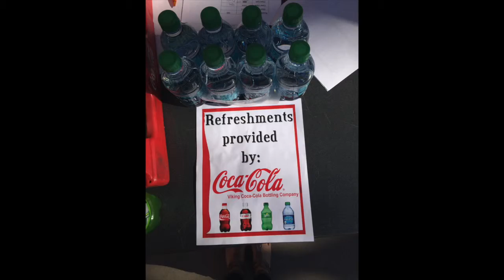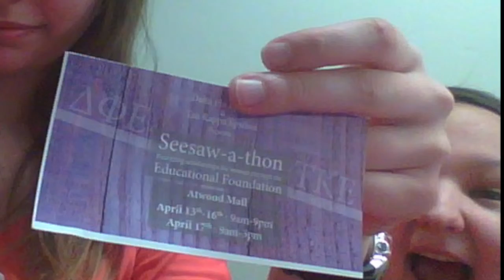DPhiE Seesaw-A-Thon 2015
Raising funds for women's education